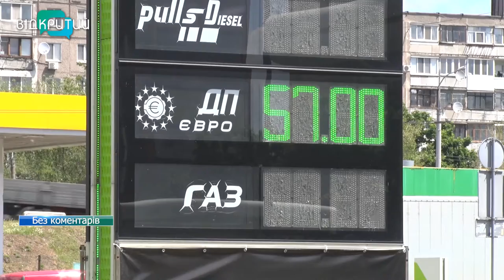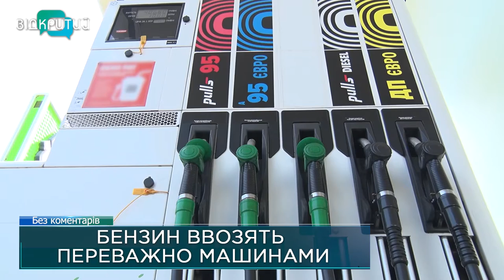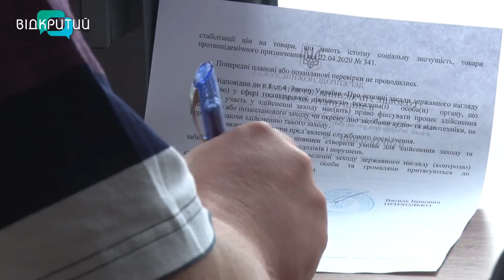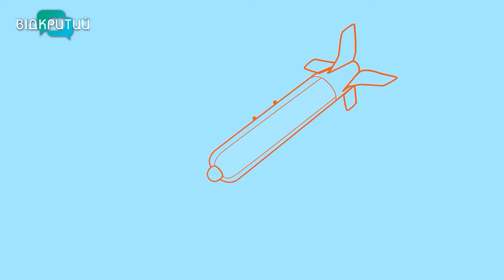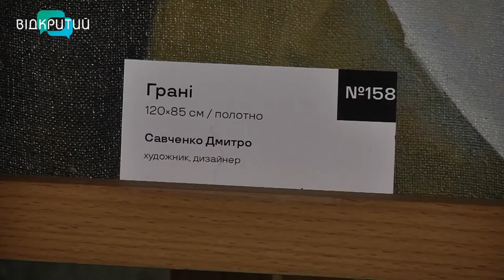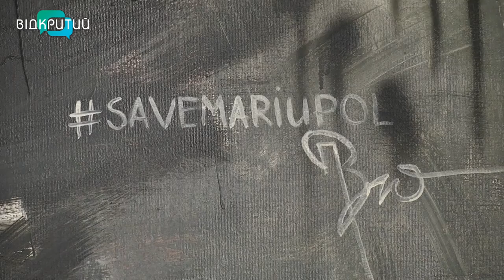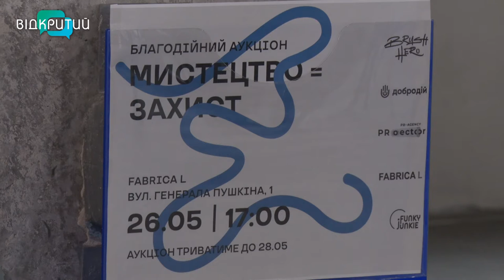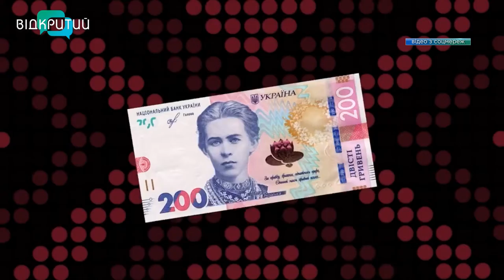Новини OPEN NEWS від 27 травня 2022 року 20:15